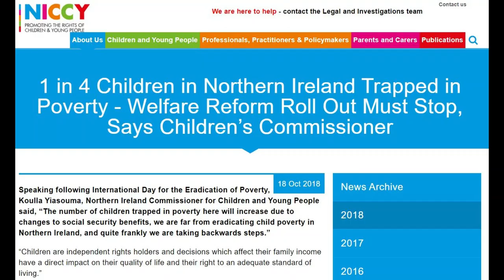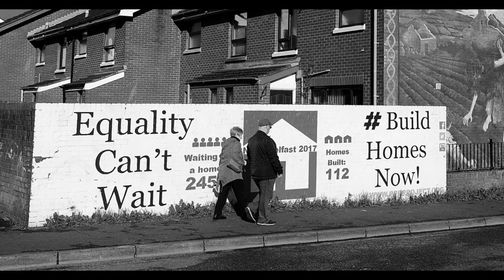Bronagh's Song (an original song)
Bronagh's Song
(by Norman Ball and Tom Saputo)

Verse 1
Bronagh knows a lighthouse
that rents rooms beside the water.
Cut my teeth on bone-dry land.
It's the broken tooth that got her.
Michael Furey's on the lam.
The dead revive 'cause here I am.

Verse 2
No one drills a well today.
The worst just steal  the water
Tides that kept the sharks at bay
brought this washed-up man who sought her.
Draw a map-line here to there.
Bronagh's gyre it takes to air

laughs. she doesn't care.

Verse 3
Lovers test the leeway.
Every hour a ferry's leaving.
Learning curves breed growing pains.
Proper staying takes believing.
Rude departure stalks this land.
Leaving's had the upper hand.

Chorus
Feel the multitudes trapped in amber moods
budding shoots stare down the murals of remembrance
Martyrs on the brick. What must schoolboys think
kicking cans on diehard streets alive with embers

Empires lose their way, far-off Mandalay or Tipperary,
frankly who remembers?
what the here-and-now must forever vow
is to keep the ancient wounds from reassembling.

Verse 4
Bronagh on a night out
gets you thinkin, twelfth-of-never.
You wanna pin a clockface tower
to the sundial of forever.
Could it all have been a dream?
The times before, an errant stream?

Verse 5
Bronagh holds a light out
for our tortured beams of silence.
Arms across the Great Divide
watch as outreach slays the violence.
Pillared salt beside the sea
dissolves the bitter tastes we flee.

Chorus
In that blink of time you could see them climb
garden walls on indecipherable mission.
Boys from over there, tommy guns and flares
trained on gaps between despair and walled partitions.

Verse 6
Bronagh really feeds you
with an appetite that needs you.
Passionate intensity
casts a light that really reads you.
Battered hulls and run-down shoes.
Bronagh knows the telltales clues.

Chorus
I've seen the broken and the lame
saunter down this narrow lane
to seek her.
Jesus knew their name.
flipped their money game.
Blessed are the seldom-fed and useless eaters.

Outtro:
right beside the water.
Come and follow me down
to the quay where we might,
we might spot her.

The People need a lighthouse
They're getting tired of treading water.
Come on down with me and
you never know - you never know
you never - you might spot her!